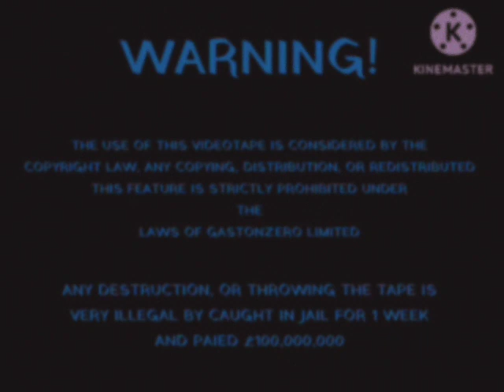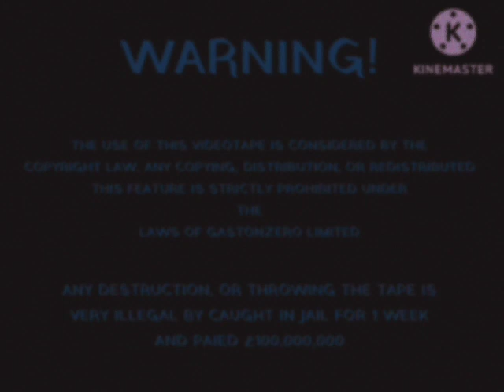Gastonzero Video (1967-1980)